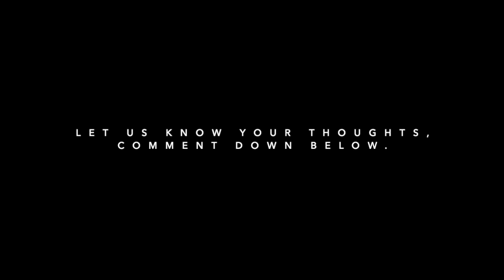NIKE KOBE 5 PROTRO EYBL “FOREST GREEN”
Color: Forest Green/Metallic Red Bronze-Speed Yellow-Forest Green
Style Code: CD4991-300
Release Date: August 29, 2020
Price: $180